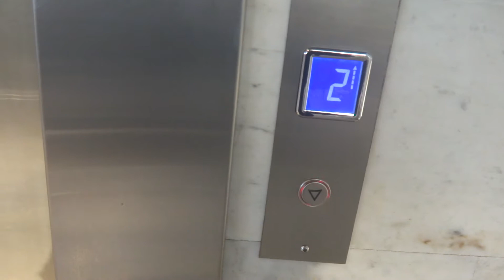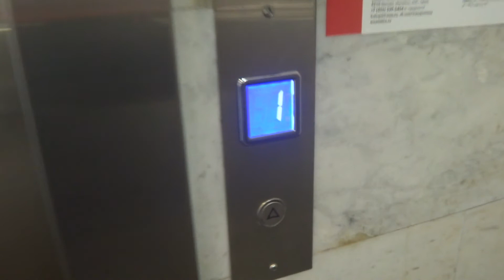Лифт Стальной канат на станции метро Черкизовская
Находится с переходом на МЦК Локомотив и вокзалом Восточный